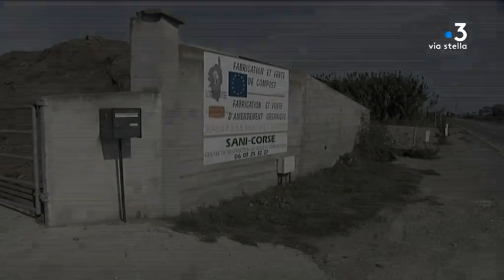Bastia : l'exportation des boues paralysée en raison de la grève à la Méridionale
L'usine de dépollution des eaux usées de l'agglomération bastiaise est à deux jours du rejet en mer. Avec la grève des marins, les boues ne peuvent plus être exportées par bateaux, comme elles le sont chaque jour depuis quatre ans.

Intervenants -
Bernard Bombardi : directeur d'Acqua publica
Sonore Michel Rossi président d'Acqua publica

Equipe -
Emilie Arraudeau et Daniel Bansard